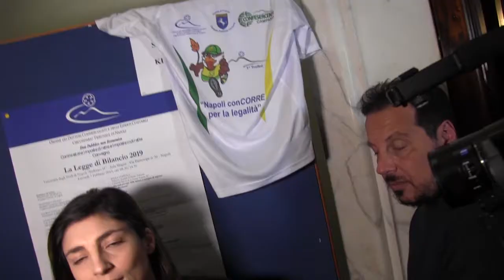Fisco, Castelli (Min.Economia): “Patto con professionisti per combattere l’evasione”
Moretta (Commercialisti): “Legge di Bilancio 2019, in campo per supportare cittadini e imprese”
L’Odcec di Napoli lancia il primo trofeo “Napoli conCORRE per la legalità”

NAPOLI – “Nell’ultima Legge di Bilancio, il governo ha inserito alcune norme che mirano ad accelerare il processo verso una sempre maggiore trasparenza dei dati e un forte contrasto all’evasione fiscale. Lavoriamo in maniera congiunta con professionisti, Guardia di Finanza e Agenzia delle Entrate, c’è già in piedi una sorta di patto per combattere i furbetti e ottenere in questo ambito il miglior risultato possibile. In particolare, in questa fase i commercialisti sono un faro che guida il contribuente nell’applicazione di norme che spesso la politica scrive in maniera complessa. La nostra è una manovra espansiva, in un momento in cui il governo si riferisce a imprese e cittadini, è logico che i corpi intermedi sono molto importanti”. Lo ha detto Laura Castelli, sottosegretario all’Economia, intervenendo al forum sulle “Novità Fiscali 2019”, promosso dall’Ordine dei dottori commercialisti e degli esperti contabili di Napoli.

“Oggi apriamo un confronto con il governo e con le istituzioni del territorio interessate al contrasto dell’evasione fiscale e alla migliore interpretazione delle norme emanate dalla Legge di Bilancio 2019 – ha evidenziato Vincenzo Moretta, numero uno dell’Ordine partenopeo -. C’è in atto un percorso lungo e impegnativo che vede i commercialisti interpreti e traduttori di una norma che ai cittadini risulta spesso di difficile comprensione”. Tra le iniziative comuni, anche la partecipazione ad una gara podistica in programma a Napoli il prossimo 24 febbraio: “Saremo insieme alla Guardia di Finanza e alla Confesercenti e assegneremo il primo trofeo “Napoli conCORRE per la legalità”. Vogliamo lanciare un messaggio positivo a cittadini e imprese”.

Virgilio Pomponi, Comandante Regionale Campania Guardia di Finanza, ha affermato: “La nuova Legge di Bilancio ci attribuisce nuovi poteri, questo comporta per noi una responsabilità ulteriore nell’essere maggiormente efficaci nei controlli che ci competono. La repressione non è l’unica soluzione, ci sono ulteriori modalità ma per applicarle serve un confronto tra le parti, trattandosi di tematiche complesse”.

Per Francesca Giglio, presidente della commissione Imposte dirette e indirette dell’Odcec di Napoli, “la Legge di Bilancio presenta punti di criticità nei quali ci stiamo muovendo nonostante l’emergenza, e penso soprattutto alla fatturazione elettronica. L’altro tema di attualità è la tassa unica al 15 per cento per le partite Iva con ricavi fino a 65mila euro, che non vediamo di buon occhio perché creerà una serie di problematiche e distorsioni”.

All’incontro sono intervenuti Salvatore Cortese (capo settore controlli direzione regionale Agenzia delle Entrate della Campania), Maurizio Montemagno (direttore interregionale per la Campania e la Calabria Agenzia delle Dogane), Dario Marano (tenente colonnello Comando Regionale Campania Napoli Guardia di Finanza), Salvatore Giordano (presidente dell’Odcec di Salerno), Paola Coppola (professore associato di diritto tributario dell’Università degli Studi di Napoli“Federico II”), Antonio Gigliotti (direttore Fiscal Focus), Pasquale Saggese (Fondazione Nazionale Commercialisti), Salvatore Rossitto (funzionario Agenzia delle Dogane di Napoli 2), Maurizio Leo (docente Scuola Centrale Tributaria), Immacolata Vasaturo (consigliere delegato Odcec di Napoli), Claudio Turi (commissione imposte dirette e imposte indirette) e Raffaele Fiume (professore Ordinario di Economia Aziendale Università degli studi di Napoli Parthenope).